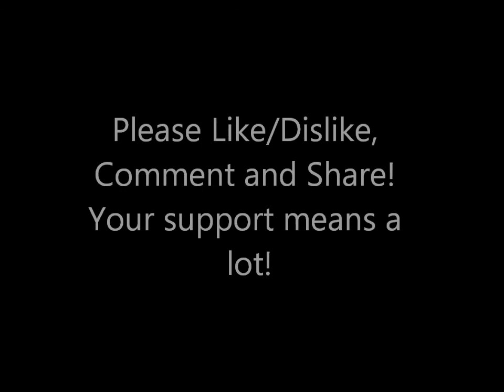Minor Inconvenience "Mastered"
A first attempt at music composition, Drums and bass recorded from Garageband, Guitar parts written and recorded by me, through a Boss ME 80.